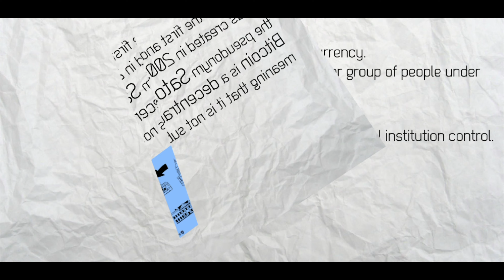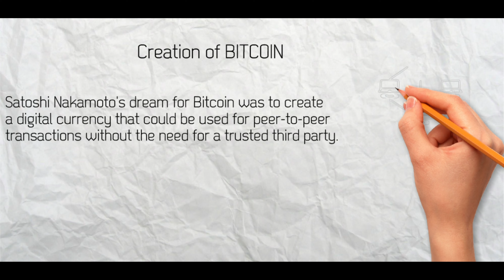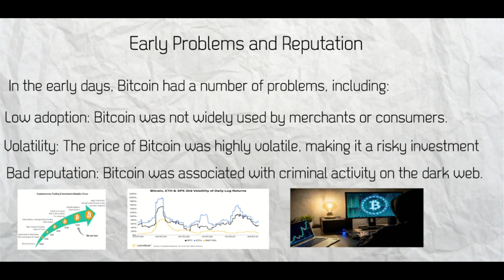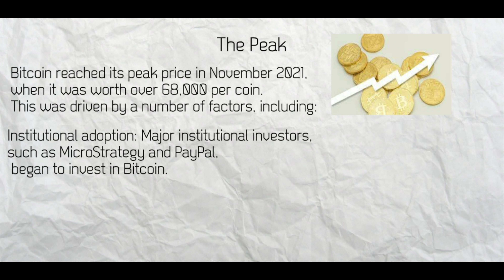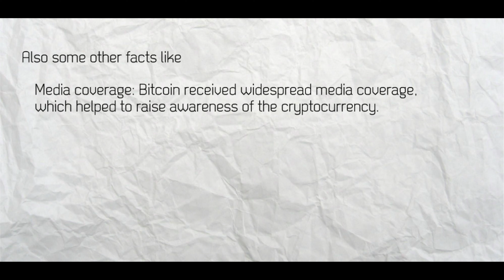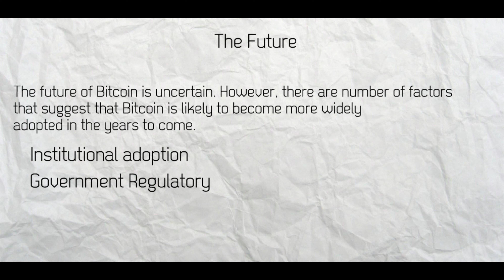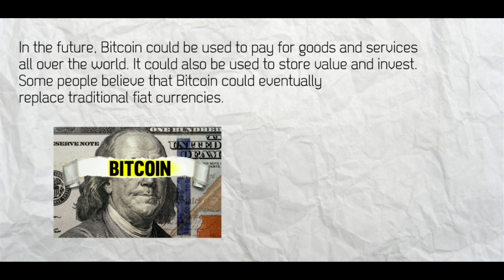What is a Bitcoin: Exploring the World of Bitcoin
Welcome to our informative video, where we delve deep into the concept of Bitcoin. In this video, we take you on a journey to understand what Bitcoin truly is and explore its impact on the global financial system.

Cryptocurrency has become a significant topic of discussion worldwide, with its potential to revolutionize the financial landscape. Join us as we address the various viewpoints surrounding Bitcoin, from its revolutionary technology to its notoriety as a speculative asset and tool for illegal activities.

Bitcoin, introduced in 2009 by an anonymous individual or group known as Satoshi Nakamoto, is the pioneering decentralized digital currency. Unlike traditional currencies, Bitcoin operates without government or financial institution control, offering a new paradigm for peer-to-peer transactions.

Satoshi Nakamoto envisioned Bitcoin as a currency that could facilitate transactions directly between individuals without relying on a trusted third party. The underlying technology that powers Bitcoin is known as blockchain, a distributed ledger that validates transactions without requiring central authority intervention.

Throughout its history, Bitcoin experienced initial challenges, including low adoption rates, price volatility, and a tarnished reputation linked to criminal activities on the dark web. Despite these obstacles, Bitcoin gained traction, attracting enthusiasts and developers worldwide.

In 2010, the first Bitcoin transaction took place, marking a pivotal moment for its acceptance. Over time, Bitcoin garnered mainstream attention, with increasing use by individuals globally. Notably, the price of Bitcoin exhibited significant growth and subsequent crashes, leading to both financial gains and losses for investors.

Achieving its peak price in November 2021, surpassing $68,000 per coin, Bitcoin's success can be attributed to institutional adoption by major investors and widespread media coverage creating FOMO (fear of missing out) among potential investors.

However, the regulation of Bitcoin remains a challenge for governments worldwide, with different approaches ranging from complete bans to more relaxed regulatory measures. Concerns surrounding tax evasion, money laundering, and illicit financial activities have propelled the ongoing debate on Bitcoin's role.

Despite these concerns, some governments are embracing Bitcoin, recognizing its potential for positive change and economic growth. As the future of Bitcoin remains uncertain, indicators suggest that institutional adoption and government regulations will contribute to its wider acceptance globally.

Join us on this compelling Bitcoin journey, where we explore its transformative potential, possible future applications, and the impact it might have on traditional fiat currencies.